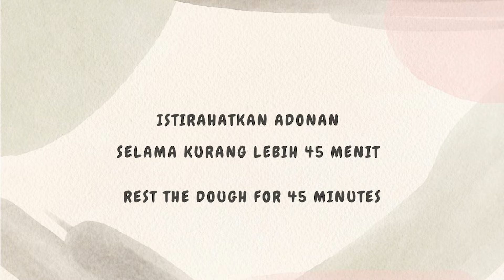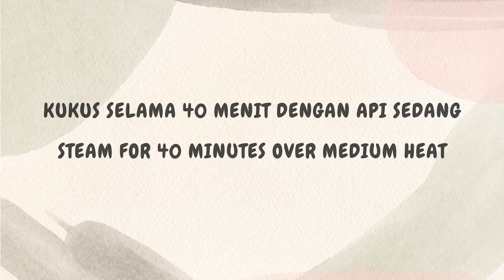Anda akan senang dengan trik ini ‼️ Hanya diaduk menggunakan 1 telur hasilnya sangat lembut.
Bahan :
1 butir telur
150 gr gula
275 ml susu
1 sendok teh ragi instant
250 gr terigu
100 gr margarine (dicairkan)
1 sdt bubuk coklat
1 sdt pasta moka
1 sdt vanili cair
sedikit garam

SELAMAT MENCOBA...